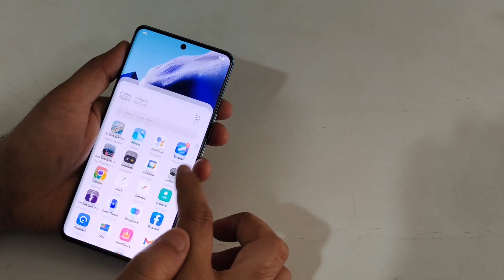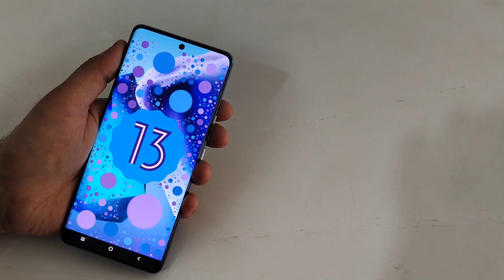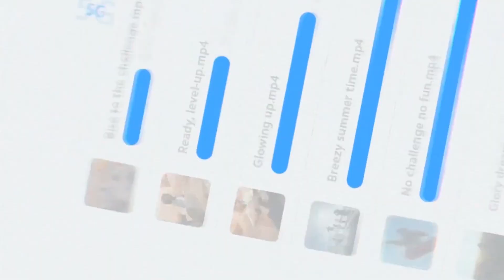Vivo V27 vs IQOO Neo 7 - Full Comparison | Should I invest for Vivo V27 ??🤔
Dosto, Aaj ki is video mey hum comparison karenge Vivo V27 vs IQOO Neo 7 smartphone ke bich mey, Or aapko btaenge ke inme se konsa smartphone aapki need ke according jyada bdhiya hai. Isliye dosto video ko last tak jarur dekhna

✔ Vivo V27
✔ IQOO Neo 7

Topics Cover :-

1. vivo v27 vs iqoo neo 7
2. iqoo neo 7 vs vivo v27
3. vivo v27 vs iqoo neo 7 test
4. vivo v27 vs iqoo neo 7 review
5. vivo v27 vs iqoo neo 7 speed test